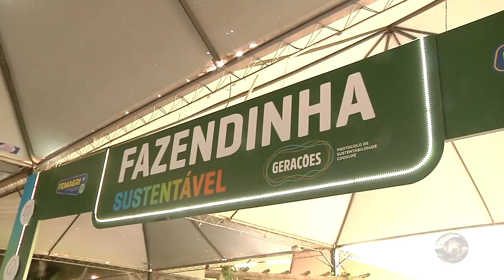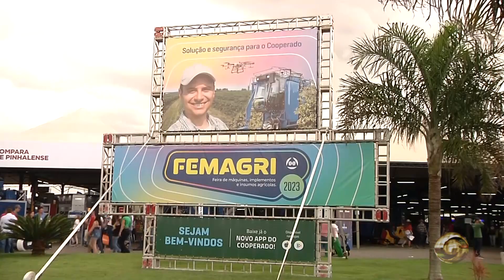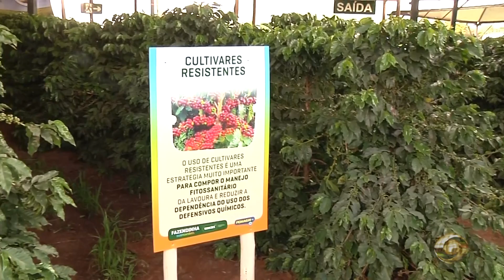Femagri é realizada com o tema “Cooxupé: Solução e Segurança para o Cooperado”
A Femagri, Feira de Máquinas, Insumos e Implementos Agrícolas, foi realizada entre os dias 08 e 10 de fevereiro em Guaxupé. A edição de 2023 teve como tema “Cooxupé: Solução e Segurança para o Cooperado” e contou com 148 estandes expostos.